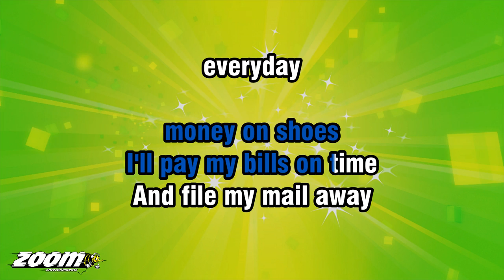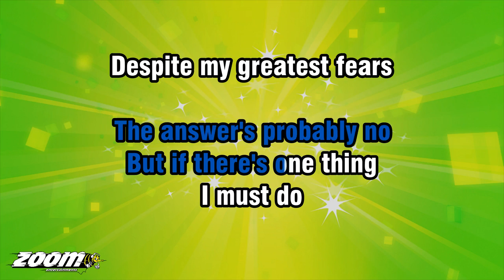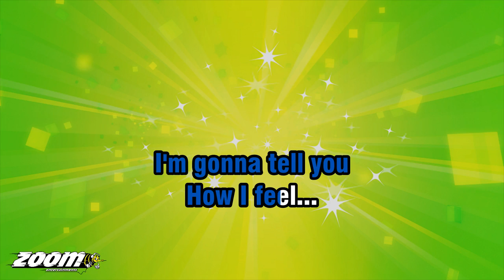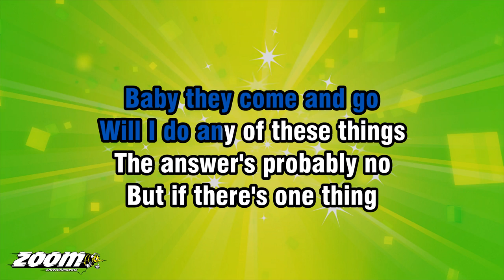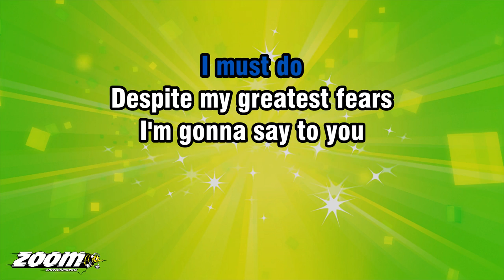Jamie Cullum - Next Year, Baby - Karaoke Version from Zoom Karaoke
Song lyrics:

DO-DO-DO-DAY
DO-DO-DUN-DA...
DO-DO-DO-DAY
DO-DO-DUN-DA

NEXT YEAR
THINGS ARE GONNA CHANGE
GONNA DRINK LESS BEER
AND START ALL OVER AGAIN

GONNA READ MORE BOOKS
GONNA KEEP UP WITH THE NEWS
GONNA LEARN HOW TO COOK
AND SPEND LESS
MONEY ON SHOES

I'LL PAY MY BILLS ON TIME
AND FILE MY MAIL AWAY
EVERYDAY
ONLY DRINK THE FINEST WINE
AND CALL MY GRAN
EVERY SUNDAY

WELL, RESOLUTIONS
WELL, BABY THEY COME AND GO
WILL I DO ANY OF THESE THINGS
THE ANSWER'S PROBABLY NO

BUT IF THERE'S ONE THING
I MUST DO
DESPITE MY GREATEST FEARS
I'M GONNA SAY TO YOU
HOW I FELT ALL OF THESE YEARS

NEXT YEAR
DO-DO-DO-DAY
DO-DO-DUN-DA...
NEXT YEAR
DO-DO-DO-DAY
DO-DO-DUN-DA...

I'M GONNA TELL YOU
HOW I FEEL...

DO-DO-DO-DAY
DO-DO-DUN-DA
DO-DO-DO-DAY
DO-DO-DUN-DA

WELL, RESOLUTIONS
BABY THEY COME AND GO

NEXT YEAR
DO-DO-DO-DAY
DO-DO-DUN-DA...
DO-DO-DO-DAY
DO-DO-DUN-DA

NEXT YEAR
DO-DO-DO-DAY
DO-DO-DUN-DA
NEXT YEAR
DO-DO-DO-DAY
DO-DO-DO-DO...